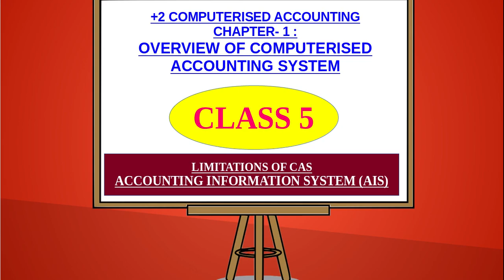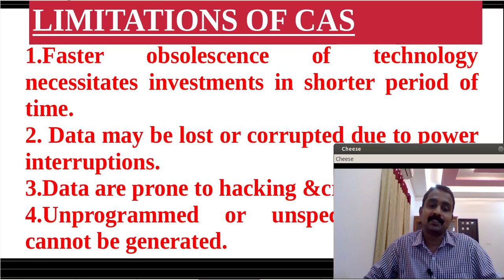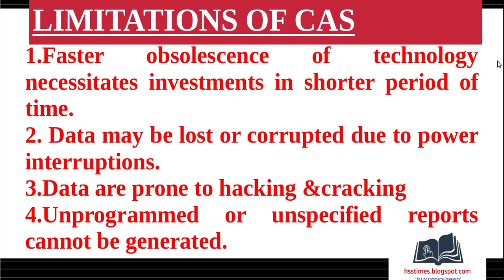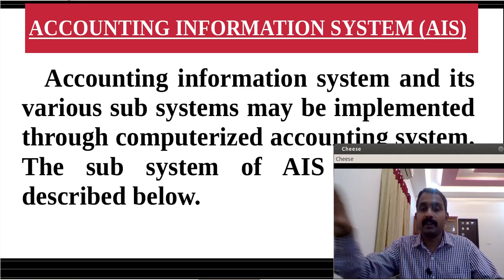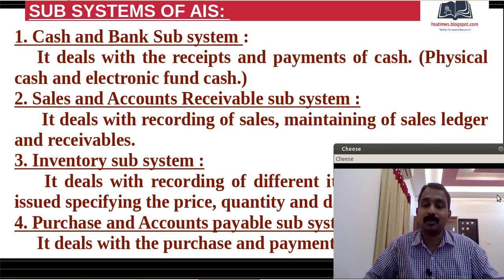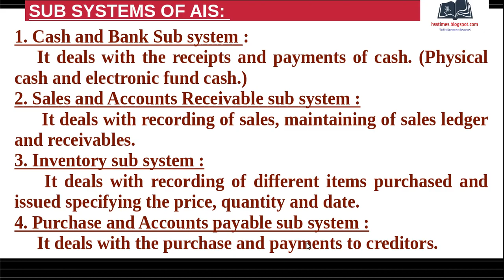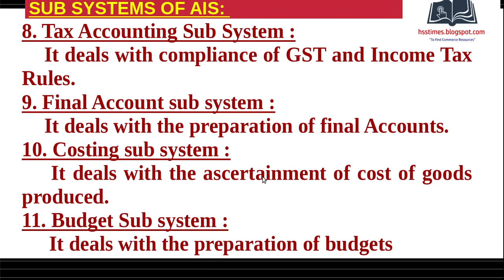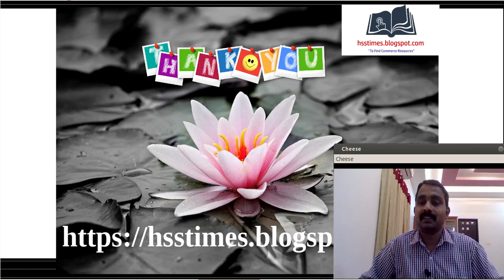ACCOUNTING INFORMATION SYSTEM | CLASS 5 | CHAPTER 1 | LIMITATIONS OF COMPUTERISED ACCOUNTING | MIS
Plus Two Computerised Accounting  Chapter 1-OVERVIEW OF COMPUTERISED ACCOUNTING  SYSTEM (CAS)
Class 5 :LIMITATIONS OF  COMPUTERISED ACCOUNTING
ACCOUNTING INFORMATION  SYSTEM (AIS)-SUB GROUPS

 For more Materials (Notes,Presentation,Text Book etc):
Blog By: Sandeep Kumar N V ,Pilicode,
HSST Commerce